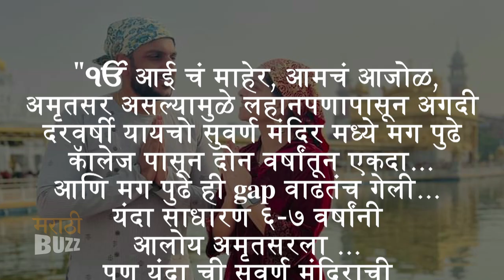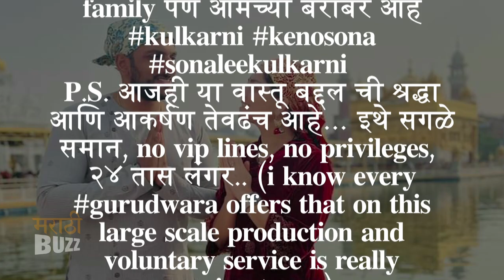सोनाली कुटुंबियांसोबत अमृतसरला |Sonalee Kulkarni Amritsar Tour | Kunal Benodekar |Tamasha Live|नटरंग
सुप्रसिद्ध अभिनेत्री सोनाली कुलकर्णी सध्या अमृतसर इथं आपल्या सासर तसंच माहेरच्या अश्या कुटुंबासह अमृतसर ला वेळ व्यतीत करताना दिसत आहे. सोशल मीडियावर सोनाली कुलकर्णीनं विविध ठिकाणचे छायाचित्र प्रसिद्ध केली स्तर विडिओ पाहा "अल्ट्रा मराठी बझ" वर ! Report & Voice Over By Sagar Maladkar Video Editor - Ajay Shukla